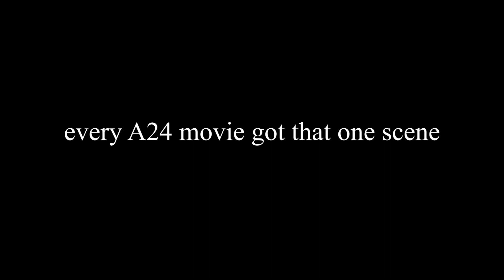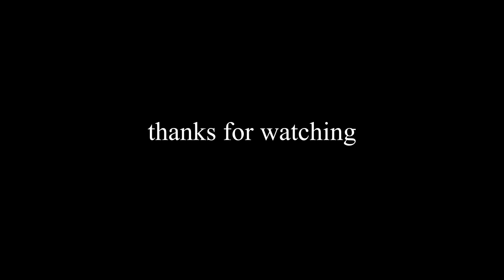Every A24 movie has THIS scene!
what a a24 film bro moment, up top
me and brandon are doing weekly videos again, hope this is a good excercise in whatever. shitposting or something